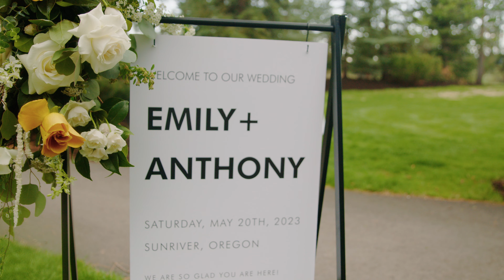Anthony and Emily